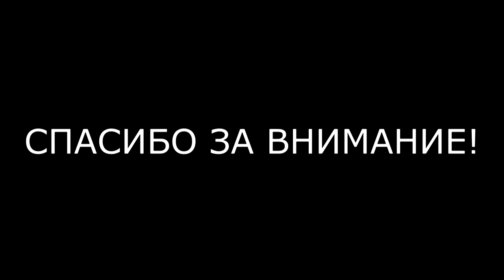Программа тренировок на турнике и брусьях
Это эффективная программа тренировок на турнике и брусьях. Естественно к этой программе добавляются другие упражнения для более конкретной проработки каких-либо групп мышц. Данная программа хорошо подходит для эктоморфа, потому что эктоморфу нужно тренироваться не более 45 минут. Это основная программа тренировок, если нужно по необходимости добавляйте нужные упражнения или подходы!

Приветствую вас на своем канале, друзья! Этот канал содержит видео уроки о том, как накачаться на турнике и брусьях. Здесь вы увидите много интересных домашних упражнений, а также упражнений, которые можно выполнять на улице. Хочу сказать, что я не употребляю хим.добавки и спорт.пит. Занимаюсь 9 лет и хочу поделиться этим опытом с вами, потому что фитнесс - это здоровье и красота человечества :) Видео выходят 2 раза в неделю - вторник, пятница. Надеюсь. что вам будет тут интересно и одновременно познавательно :)

Для того, что бы со мной связаться, пишите сюда! Постараюсь ответить на все ваши вопросы)))